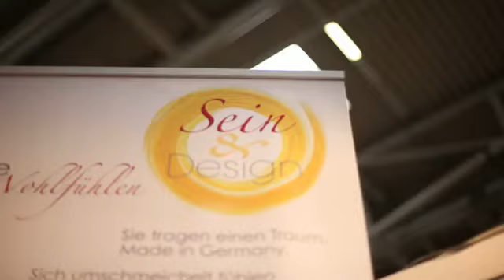Sein & Design - Doris Zwingelberg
Wohlfühlkleidung aus Naturstoffen –
„Kotzen“, Ponchos, Capes, Jacken, Westen, Mäntel, Röcke und Heimtextilien

Basierend auf historischer Kleidung fertigen wir für Sie klassische zeitlose Modelle

leicht, weich, warm, bequem
individuell, vielseitig, nachhaltig
aus reiner Wolle oder Leinen

Doublefacestoffe zum Wenden, beidseitig tragbar - Zwei in Einem

für Damen, Herren, Kinder
und auch unsere vierbeinigen Freunde,
für alle Größen und für alle Gelegenheiten,
als hervorragende Begleiter durch das ganze Jahr
bei jedem Wetter.

Wählen Sie aus einer breiten Farbpalette und
verschiedenen Modellen Ihr Lieblingsstück.

Mit großer Sorgfalt gefertigt in unserem Atelier
auch als Maßanfertigung.
Regionale Strukturen, Nachhaltigkeit und
das Fertigungs- Know-How deutscher Hersteller
helfen uns, unseren Qualitätsansprüchen gerecht
zu werden, damit Sie lange Freude an
Ihrer Wohlfühlkleidung haben.

Parsberger Str. 17
92331 Parsberg
Tel. 09492/6017739
Fax  09492/6017738